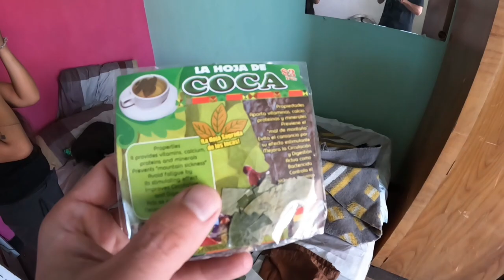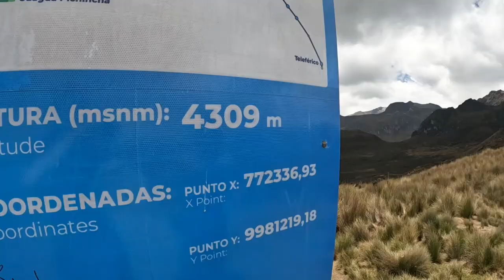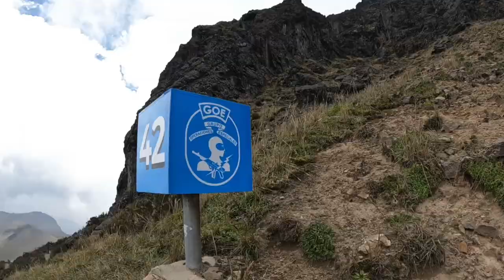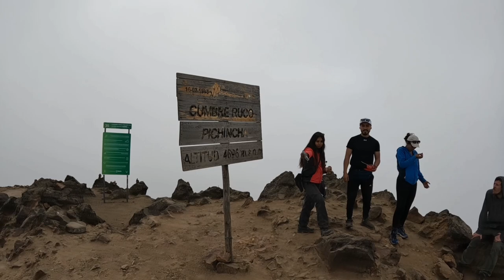🇪🇨 Im Kampf gegen die Höhenkrankheit! Travel Vlog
Seit dem 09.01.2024 herrschen in der ecuadorianischen Hauptstadt Quito wegen den landesweiten Unruhen Ausgangssperren. Genau einen Tag später kam ich in das Land und man hat die Verunsicherung der Leute gespürt. Kaum Leben auf den Straßen. Schulen, Kindergärten, Universitäten, die meisten Geschäfte - allesamt geschlossen.
Mittlerweile neigen sich der März und meine Zeit in Quito dem Ende entgegen. Zwar ist die Stadt wieder voller Leben, aber die Ausgangssperre wurde von Präsident Daniel Noboa vorerst bist April verlängert. Derzeit ist es verboten zwischen Mitternacht und 5 Uhr morgens auf die Straßen zu gehen.

In diesem Video bin ich mit Ximena unterwegs. Zusammen wollen wir den Vulkan Pichincha erklimmen, der an der Spitze des Pfades 4.696 Meter hoch ist. Mein bisheriger Höhenrekord war der Aufstieg des Vulkan Barú in Panama, mit rund 3.500 Metern.
Da ich schon die ersten Wochen unter der Höhe (mein Zimmer liegt auf 2.830 Metern) zu leiden hatte (morgens Kopfweh, Nasenbluten, Kurzatmigkeit) war ich am meisten auf die Seilbahn gespannt. Denn dort geht es von 3.100 auf 4.000 Meter hoch und man hat nicht die Möglichkeit "zu flüchten" oder anzuhalten.

Travel Vlog